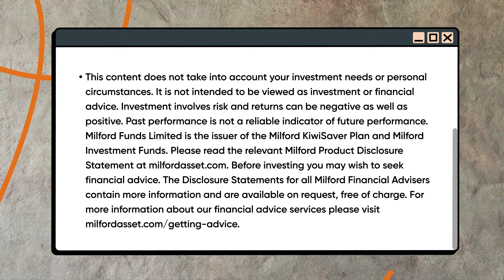What to consider when choosing your KiwiSaver provider | Newshub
Changing your KiwiSaver provider is easier than you thought. And as Milford’s Liam Robertson explains, it’s definitely worth taking the time to find the right one for you.

Watch episode 3 of Laugh My Assets Off in full (With Milford Asset Management)